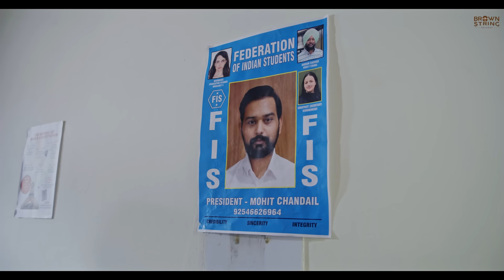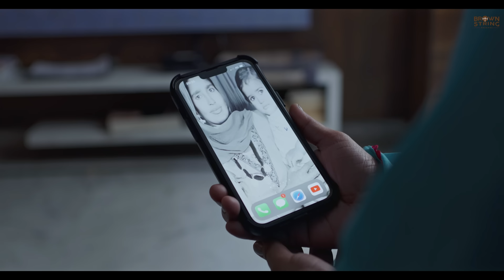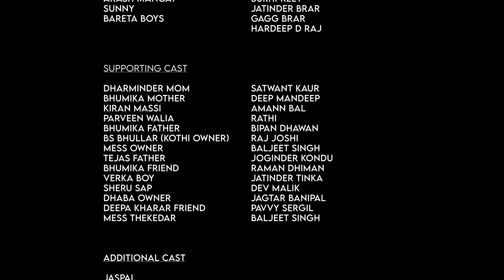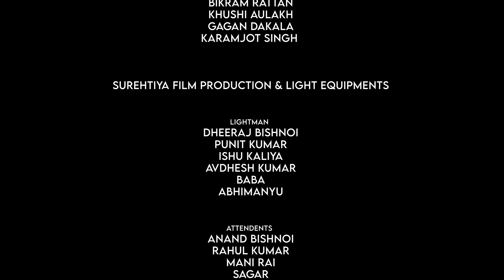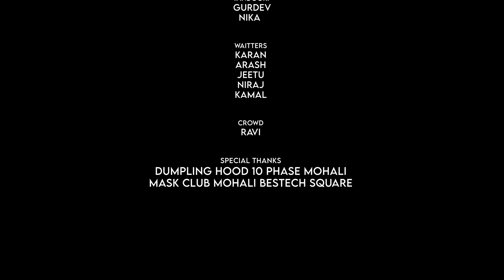Dreamland (Episode-8) Raj Singh Jhinjar | Gurdeep Manalia | Dimple Bhullar | New Punjabi Web Series